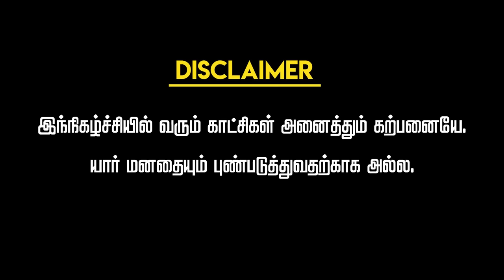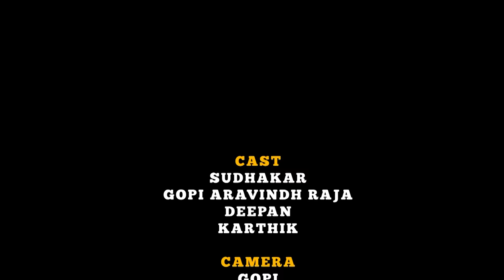Online Exam Paavangal | Parithabangal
Here's Parithabangal's latest video, "Online Exam Paavangal"

Watch Parithabangal's new comedy video on the Parithabangal Youtube channel.

Starring :-
GO-SU

PARITHABANGAL